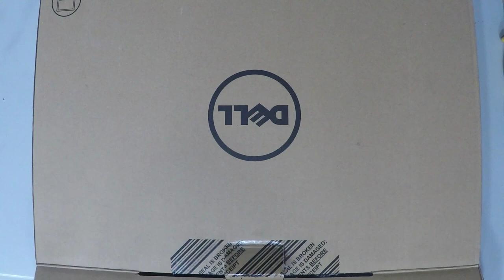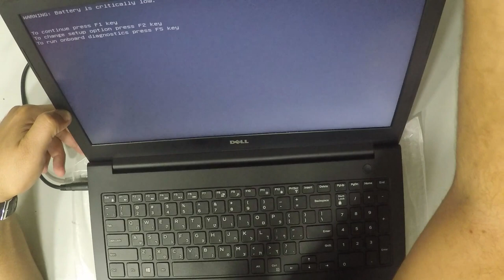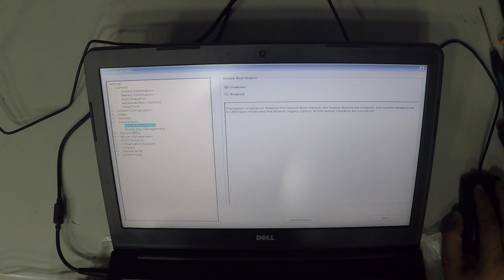DELL Latitude L3550 HDD TO SSD Replacement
2- Buy E-Durable Pro Bit Driver Kit + Plastic Pry Bar
13- Buy 4G DDR3 PC3 10600 RAM
14- Buy 8G (4GX2) DDR3 PC3 10600 RAM
15- Buy 4G DDR3L PC3L 1600 RAM
16- Buy 8G (4GX2) DDR3L PC3L 1600 RAM
17- Buy 8G DDR3L PC3L 1600 RAM
18- Buy 16G (8GX2) DDR3L PC3L 1600 RAM
19- Buy 4G DDR4 PC4 2133 RAM
20- Buy 8G DDR4 PC4 2133 RAM
21- Buy 16G DDR4 PC4 2133 RAM